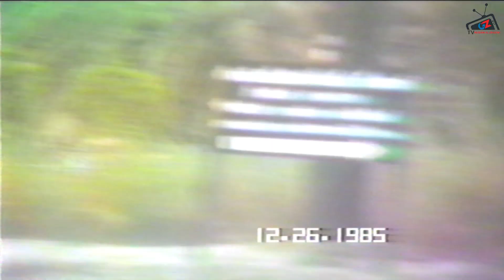شارع الرياض بالقطيف عام 1985م المقطع كامل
جولة على شارع الرياض بالقطيف بالمملكة العربية السعودية عام ١٩٨٥م في يوم ماطر صباح الجمعة بتاريخ ٢٦ ديسمبر ١٩٨٥م وبداية التصوير من المنطقة الخامسة بإتجاه الغرب وصولاً لشارع الملك فيصل ( المحيط )

من أرشيف وتصوير المرحوم الحاج / محمد حسن آل غزوي